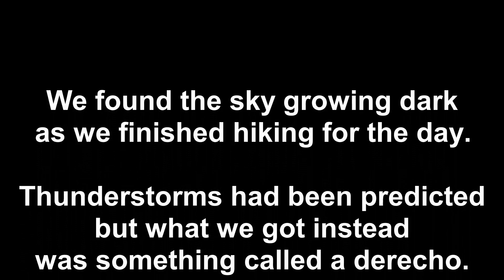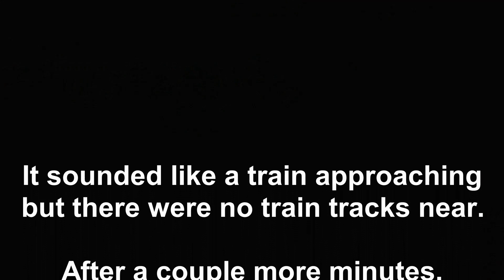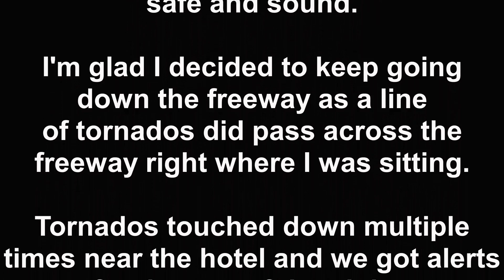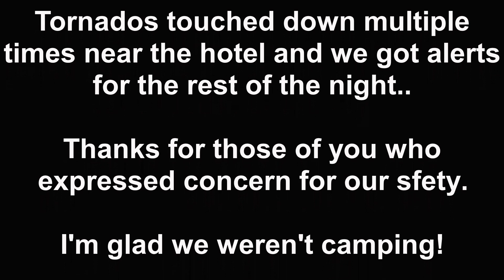Riding Out The Storm - A Derecho in Wisconsin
After a full day of hiking, we came off the trail to find a storm was darkening the sky.  Rather than set up camp, we decided to hop in the cars and head north to the nearby city of Rothschild,  Wisconsin so we could get a cheap hotel room for the night.  As we headed up north, we saw the sky grow darker and lightning flash constantly.  Then the storm hit.  Thankfully we weren't hit by the high winds, nor the tornadoes, but we had some close calls!

We're hiking the Ice Age National Scenic Trail in Wisconsin as a family!  The trail is about 1,200 miles long, and we'd love for you to join us on our adventure over the coming months.